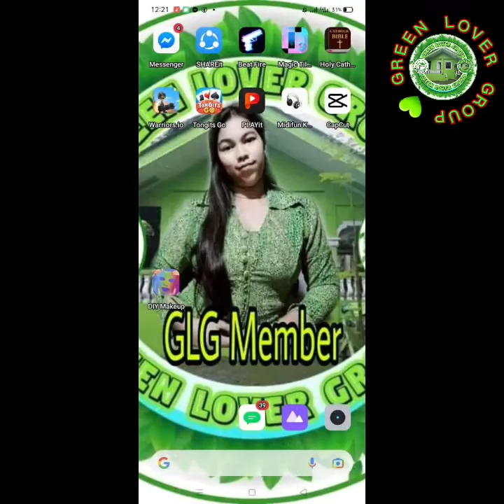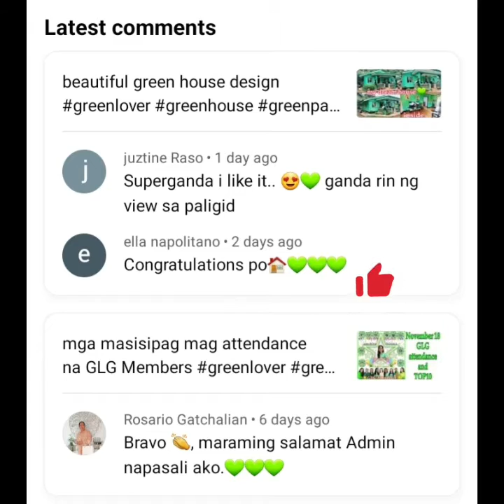November 25 GLG attendance and TOP10